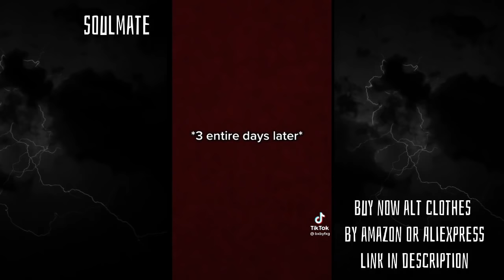⛓️🖤Alt tiktok that make black more vibrant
or

your body doesn't determine your style!
because of copyright some songs have been muted or changed
all the videos and audio do not belong to me. SUPPORT TO THE ORIGINAL CREATORS

Ignore